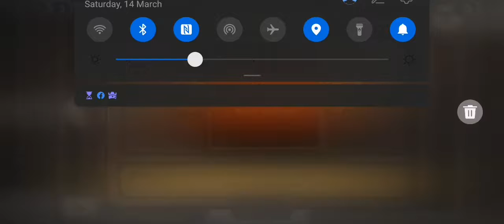SVID_20200314_084320_1.mp4